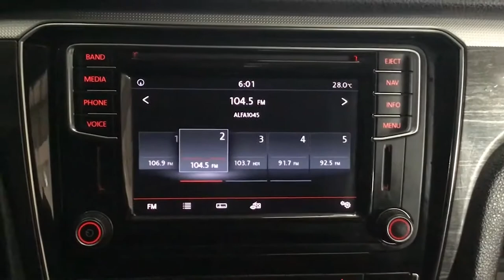Volkswagen / Passat/ 2016 - 3523